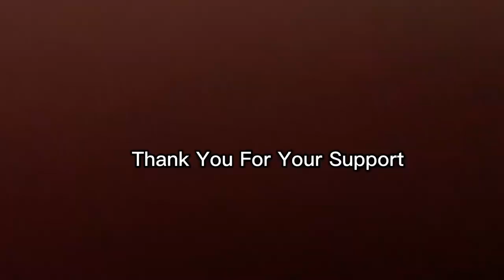My 69 Bottle Fragrance Collection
Reviewing all of my fragrances ranging from $30 bottles to $500 plus bottles